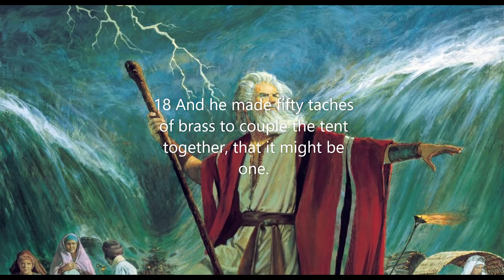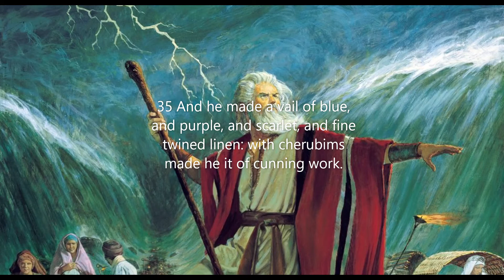Exodus Chapter 36: Building the tabernacle (KJV)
The entire book of Exodus revolves around a miraculous journey of deliverance. God's redemptive work of saving the lives of people comes into full view throughout the story. Moses records how he, himself, was the recipient of the miraculous as God supernaturally provided guidance and direction to the man He had established as leadership over His people.
 God's judgement against the adversaries of His people is seen in the plagues of Exodus. He controls the elements of nature in supernatural ways to deomonstrate to the Israelites and the Egyptians His provision, protection, and punishment.
 The miracle gift of the Ten Commandments is another example the Heavenly Father's desire to provide for and protect His children. God can use a burning bush to speak to us or part the Red Sea to open a door of opportunity. The Almighty consistently proves His power and willingness to care for believers as they commit themselves to obey His directions for their daily lives.